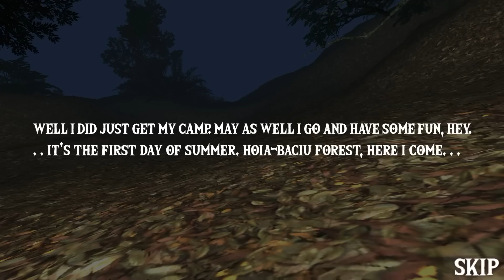Siren Head Scary Horror Forest Cartoon Cat Gameplay Walkthrough Part 3 (IOS/Android)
A local high School is over and my friends want me to go camping with them in Hoia-Baciu forest its summer break. You dreadfully go to the outdoors for some fun but when you are the last one to arrive in forest.

So. . . Forest Hoia-Baciu located in northwestern Romania is known as the "Bermuda triangle" of Romania. Well i did just get my camp. may as well i go and have some fun, hey. . . it's the first day of summer. Hoia-Baciu forest, here i come. . .welcome to south point Hoia-Baciu forest!

it's dark out here so use flashlight.don't shine your flashlight too long, it could irritate people, or something.

You feel something isn't right with this place. Where did everyone go.